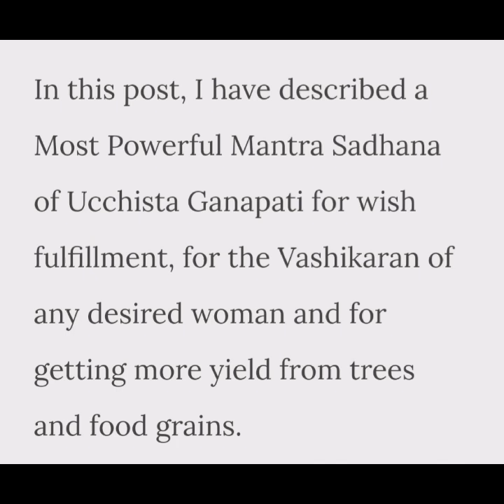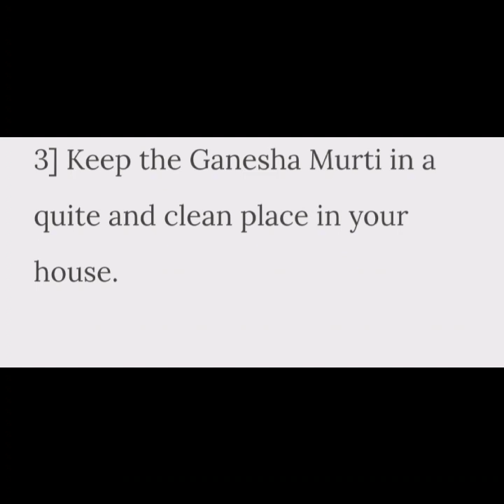Ucchista Ganapati Mantra for Wealth and Vashikaran